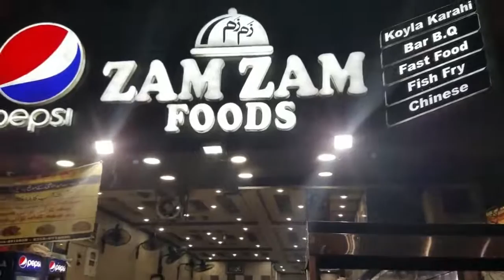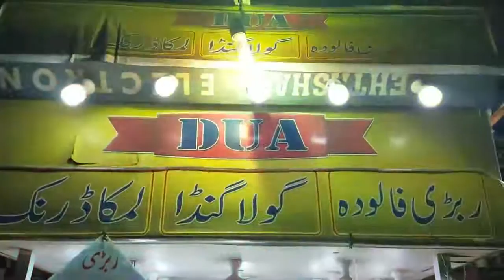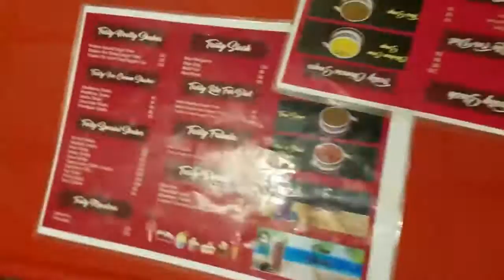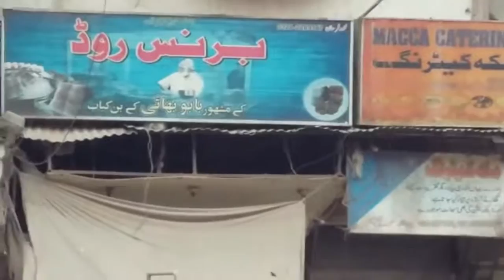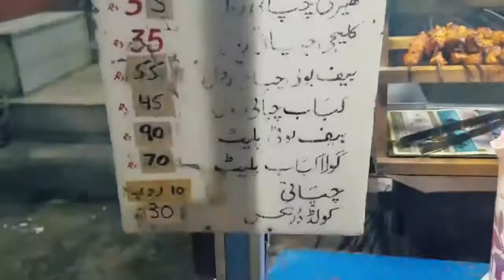Karachi famous street foods